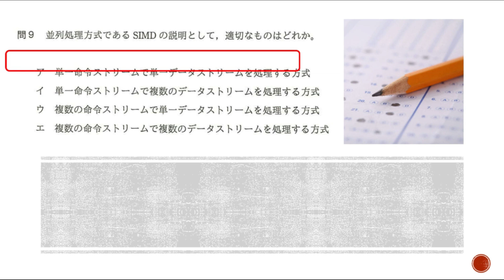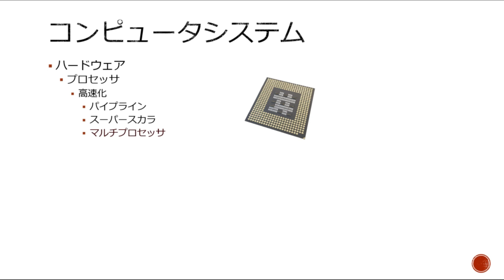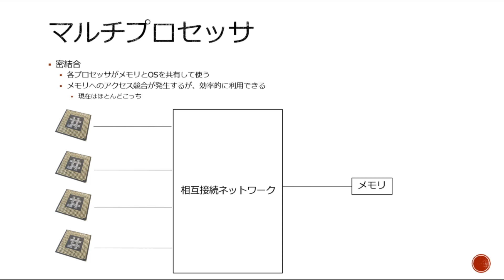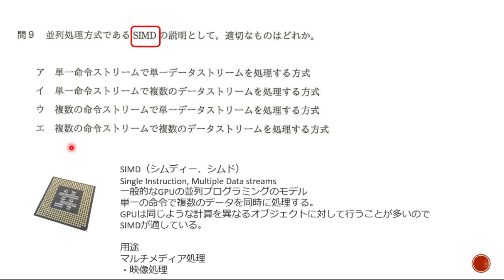【#20 応用情報 高度共通試験 午前1対策】マルチプロセッサ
高度共通試験
午前1対策編です(*^-^*)

応用情報の午前対策にも使って下さい。